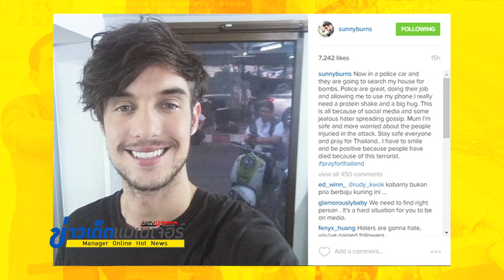ข่าวเด็ดแมเนเจอร์ 19/08/58 ช่วงทั้งเด็ดทั้งโดน “ซันนี เบิร์นส์” ถูกโยงบึ้มราชประสงค์ 2/2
ข่าวเด็ดแมเนเจอร์ 19/08/58 ช่วงทั้งเด็ดทั้งโดน ซวยแท้! รู้จักหนุ่มติวเตอร์ “ซันนี เบิร์นส์” ถูกโยงบึ้มราชประสงค์ 2/2
“มีเงินเยอะแยะไปทำไม เดี๋ยวเราก็ตาย” ลุงโปร่ง ร้านแว่นตาคนจน
- เด็กพิเรนท์ยิงกระต่ายใส่แผงปุ่มกดในลิฟต์ ทำไฟช็อต เจ๊งขึ้นไม่ได้
- เผยโฉมตู้ไปรษณีย์สุดน่ารักในญี่ปุ่น
- มทร.ตอ.เจ๋ง ทำ “ผัดไทย พอดีคำ” คว้าชนะเลิศนวัตกรรมอาหาร
- ทำความรู้จัก “ซันนี เบิร์นส์” ติวเตอร์หนุ่มดวงซวย!?